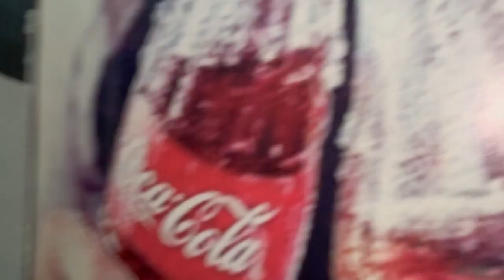YouTube funnyvideo my new vlog